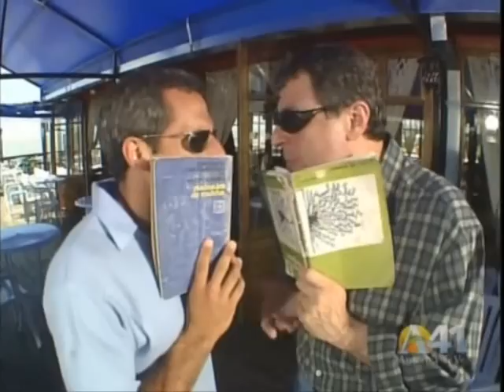El de la barba era el rubio !!